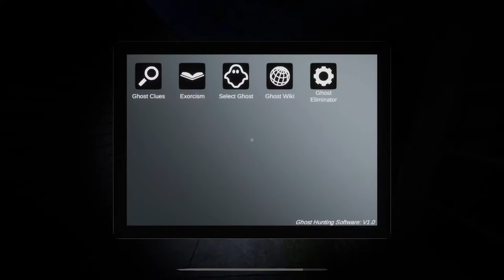Sweet And Helpful Ghosts | Obsideo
In this Obsideo video I have some really helpful ghosts who are actually sweet rather than scary.

Let me know if you liked or disliked the video :)